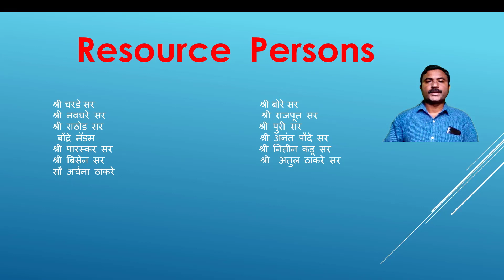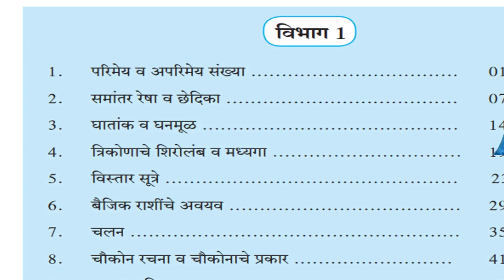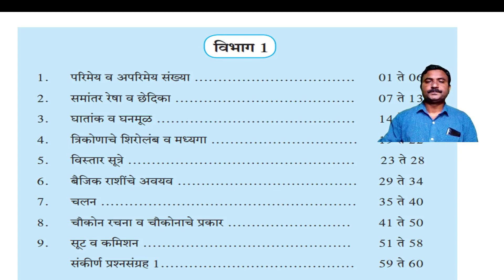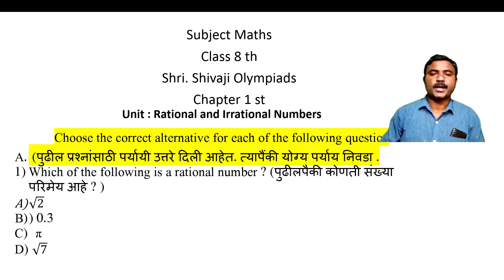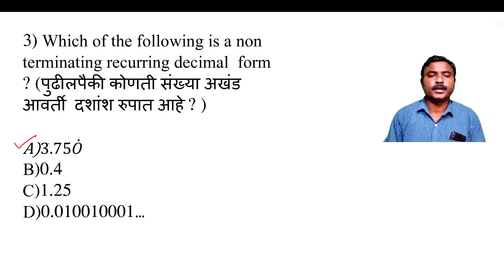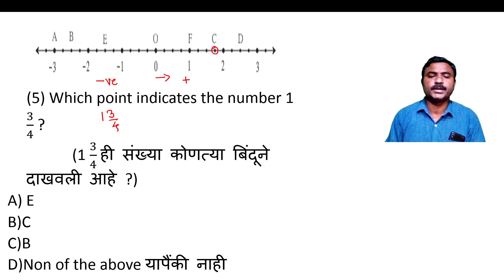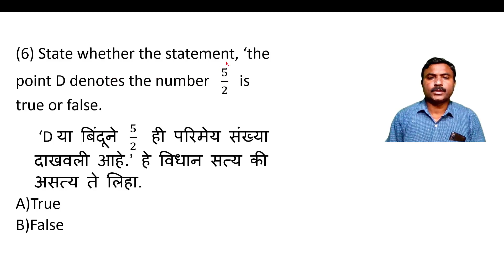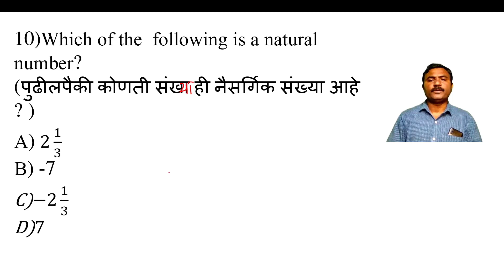Shivaji Maths Olympiad Exam 2020 Class 8th Intro Video & Chapter 1 Rational & Irrational Numbers